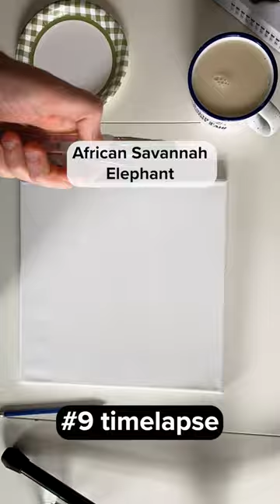#9 Timelapse | African Savannah Elephant